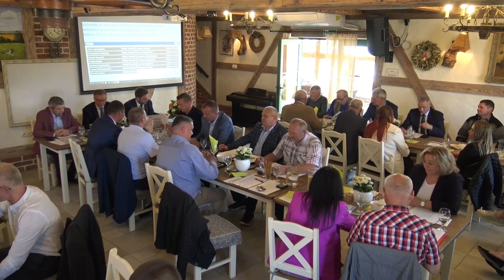XLV Sesja Rady Gminy Braniewo (2018-2023)